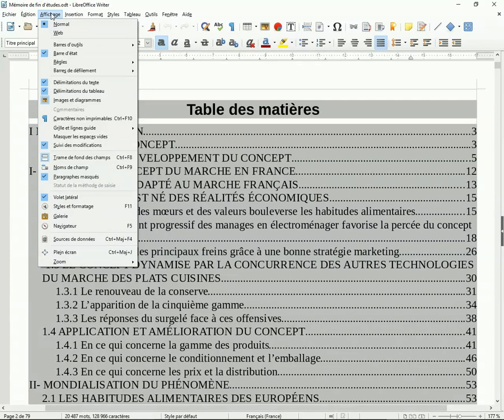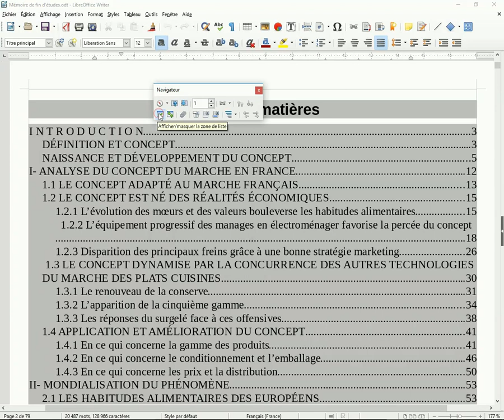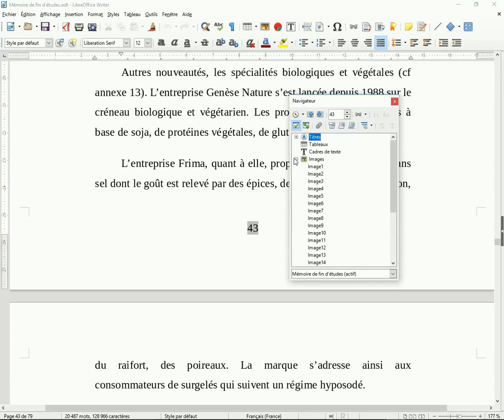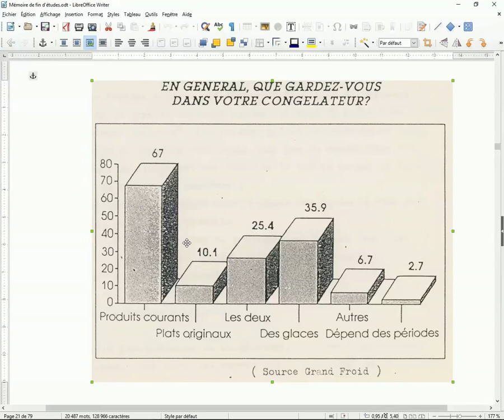W008-L'utilisation du navigateur de Writer